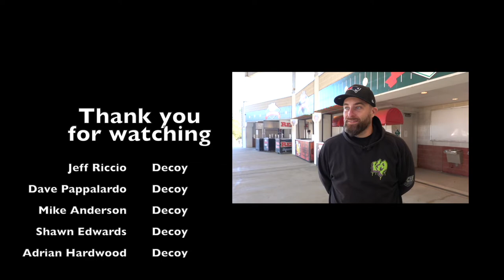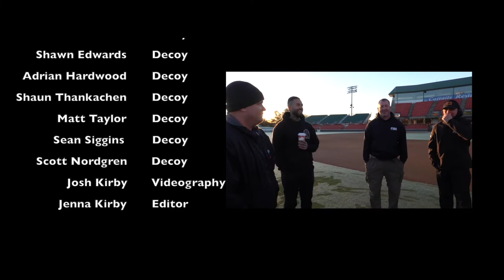PSA Nationals 2021…The Decoys Film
PSA Nationals Film